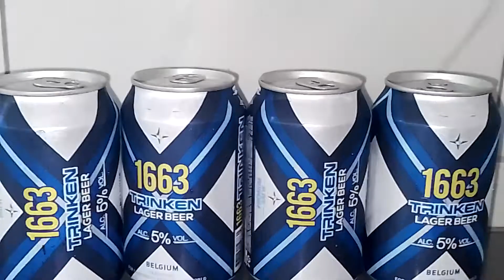air corona jgn kasi kurang 😅😂